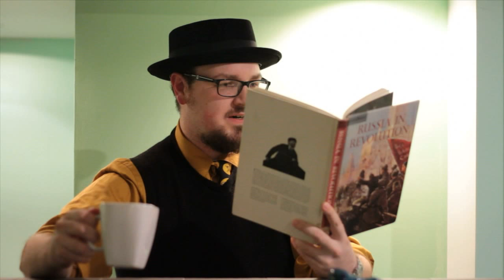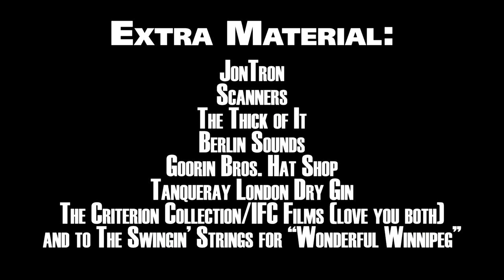The Film Bastard: My Winnipeg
Did you forget that we had another review to do as badly as I did? Forgetfulness leads to desperation and bad times, my friends.

New Halloween-themed review October 13! Sic semper cinema!